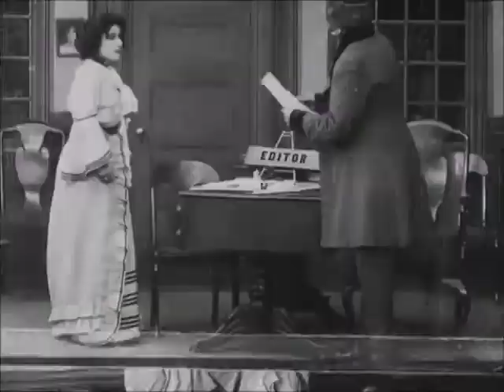1909: Edgar Allan Poe (Barry O'Moore, Linda Arvidson & Anita Hendrie)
The story, while not biographical, is founded on incidents in his life, showing his devotion for his sick wife, Virginia.

CAST.
Barry O'Moore / Edgar Allan Poe
Linda Arvidson / Virginia Poe
Anita Hendrie / Second Publisher's Wife
Arthur V. Johnson / First Publisher
David Miles / Second Publisher
Charles Perley / Resident Poet
Clara T. Bracy
James Kirkwood

CREDITS.
Director: D. W. Griffith
Scenario: D. W. Griffith, Frank E. Woods
Cinematography: G. W. Bitzer

DETAILS.
Country: USA
Release Date: February 8, 1909
Production Company: American Mutoscope & Biograph